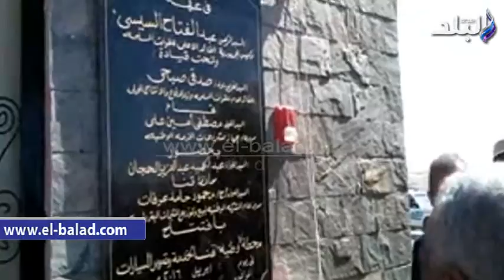صدى البلد | الهجان ومدير الشركة الوطنية يفتتحان 4 محطات وقود بقنا